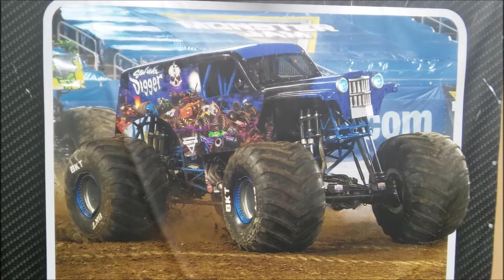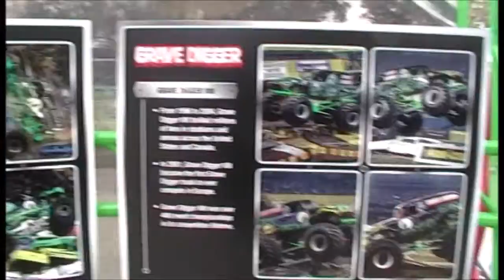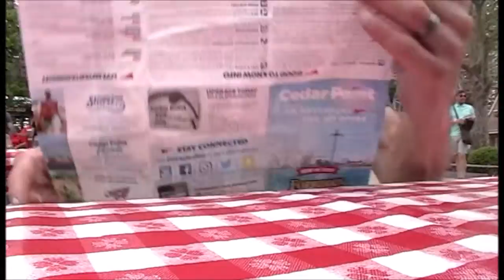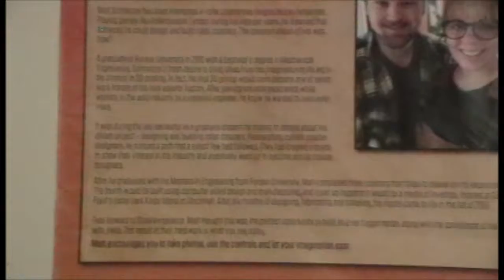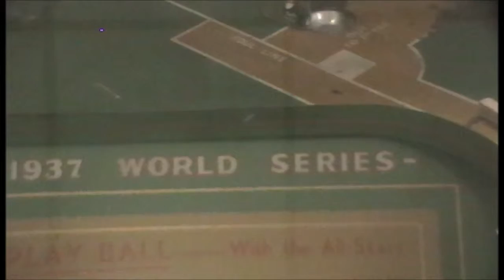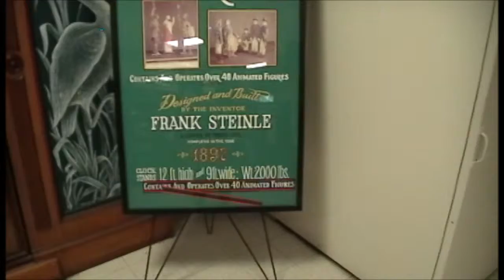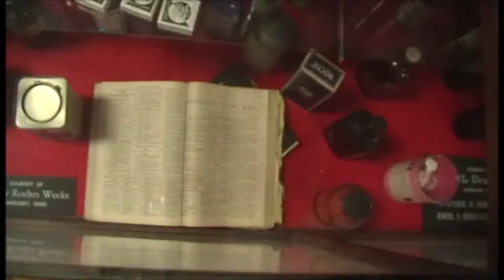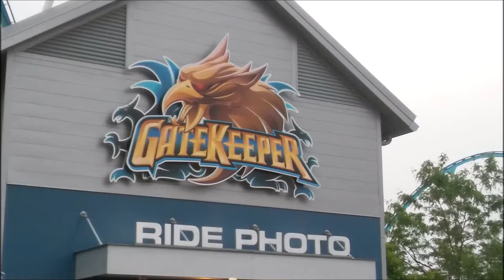PART 2 OF CEDAR POINT